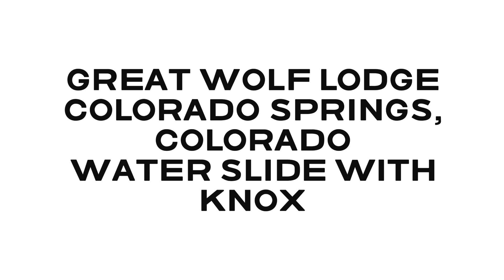Water Slide With Knox at the Great Wolf Lodge in Colorado Springs, Colorado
This was Knox’s first time riding a water slide and we had a blast!